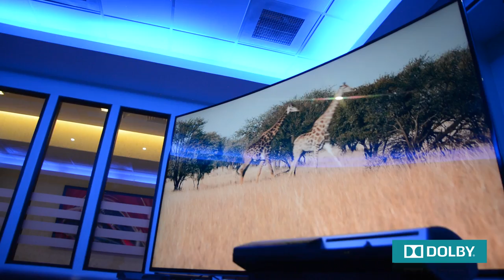Cinema @ Home Episode 12 | High End Home Theatre | Powered By Dolby & What Hi Fi? India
Join Archana Vijaya for the final episode of our 12 part guide to home theatre where we help you understand, select & customise the ideal home theatre system for your requirements.

Cinema @ Home is co-produced by Dolby India & What Hi Fi? India magazine.